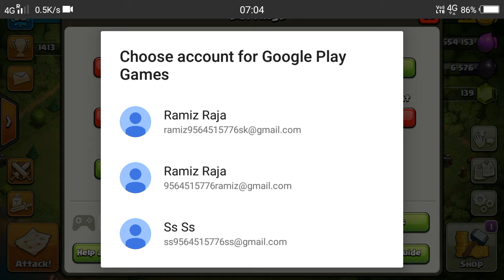July 3, 2017